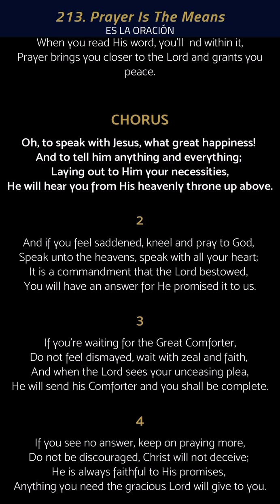213. Prayer Is The Means (Es La Oracion)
ES LA ORACION en ingles